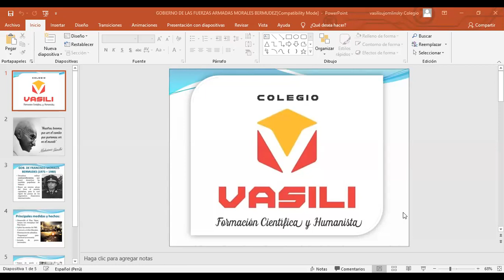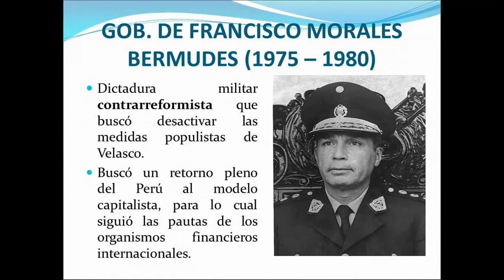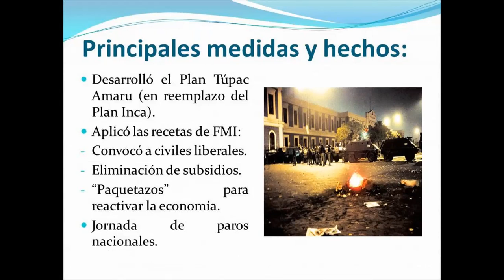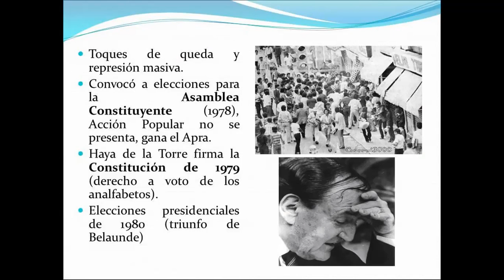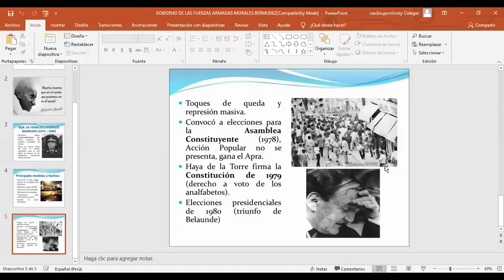FRANCISCO MORALES BERMUDEZ